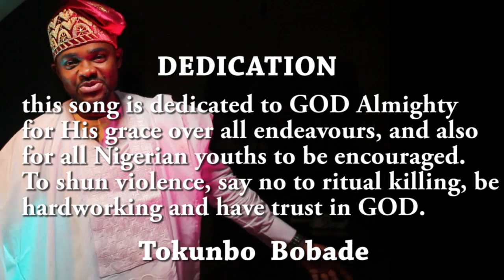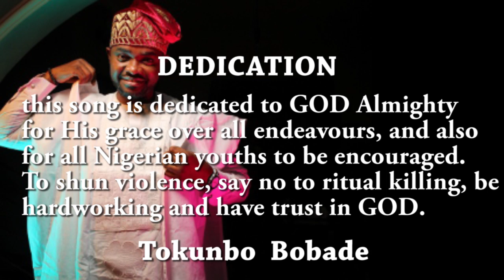Apata ati Aabo mi by Tokunbo Bobade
This song is dedicated to God almighty for His grace over all and, as well reaching out to all Nigerian youths to be encouraged, be hardworking and trust in God for all expectations. Say no to violence, say no to Fraud, say no to Ritual killings and say yes to Godliness and Contentment, which eventually bring great gain.